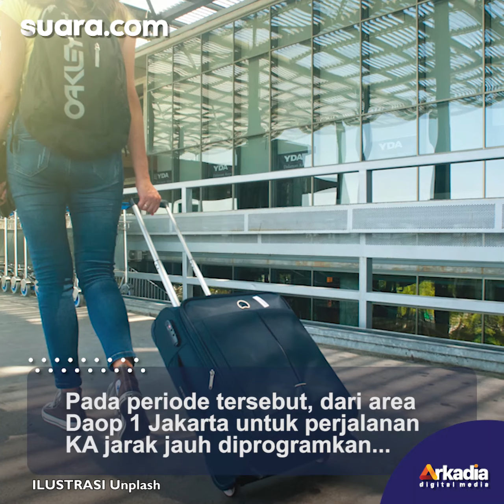Update Tiket Mudik Lebaran di Stasiun Senen dan Gambir, 96.878 Tiket Terjual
Tiket mudik lebaran 2022 lewat stasiun Senen sudah banyak terjual. Ada 96.878 tiket terjual hingga 31 Maret hari ini.

KAI telah membuka penjualan tiket kereta api di aplikasi KAI Access, web kai.id, loket stasiun, serta seluruh channel resmi penjualan tiket KAI lainnya.

"Sampai dengan 31 Maret ini, pantauan Daop 1 Jakarta untuk Stasiun Gambir, Pasar Senen, Bekasi, Cikarang, Karawang dan Cikampek secara total terdapat sebanyak 96.878 tiket KA jarak jauh telah terjual untuk keberangkatan periode 22-30 April atau 40 persen dari total tiket yang disediakan," kata Kepala Humas KAI Daop 1 Jakarta Eva Chairunisa dalam keterangan resmi yang diterima di Jakarta, Kamis. Selengkapnya dalam video ini.

Creative/Video Editor: Ema Rohmawati/Dewi Yuliantini